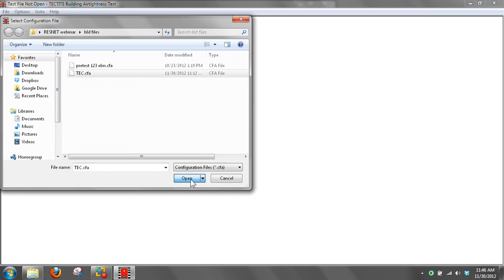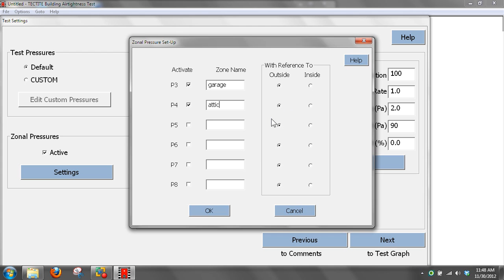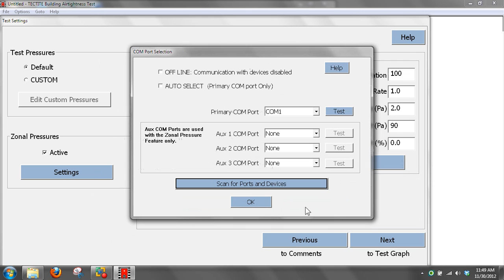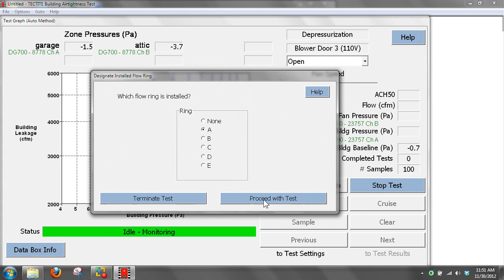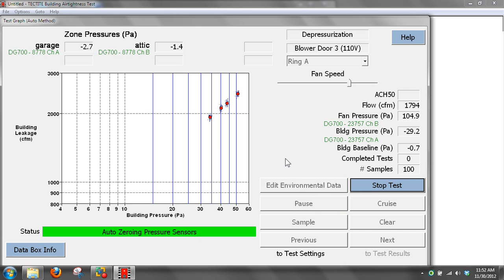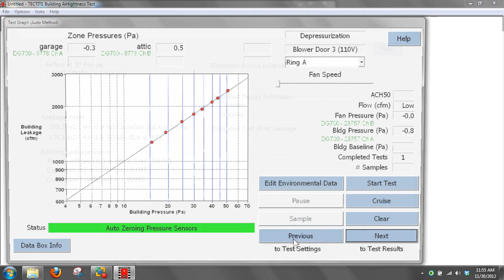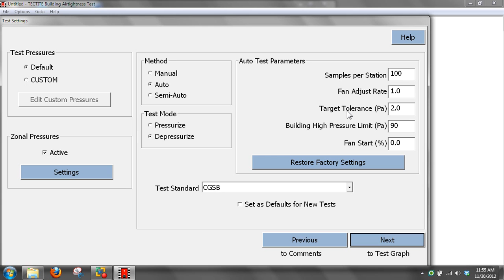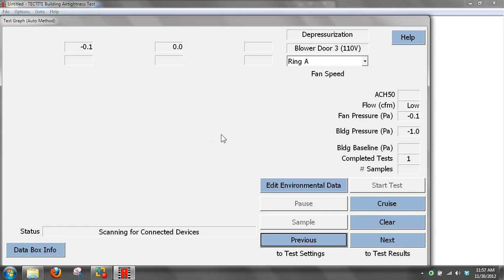Optimizing TECTITE 4.0 - Part 5 Pretest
Part 5 of the Optimizing TECTITE 4.0 webinar discusses using multiple DG-700 gauges with TECTITE 4.0 to record zonal pressures during the blower door test.  It will show performing a live test to demonstrate the Zonal Pressures feature and go over what the report will look like.